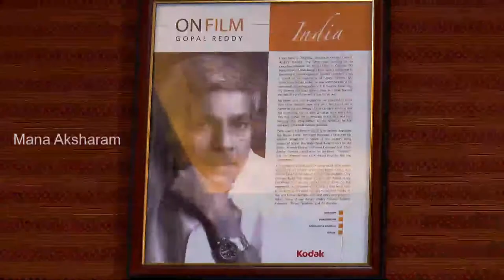Cinematographer S Gopala Reddy Exclusive Interview || Manaaksharam